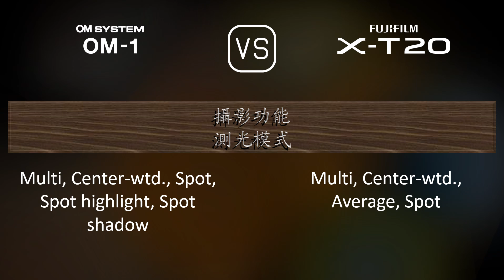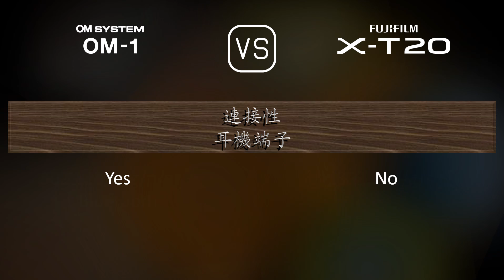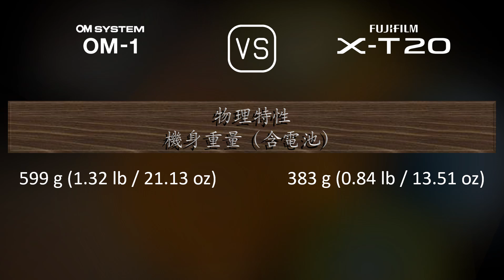OM SYSTEM OM-1 與 Fujifilm X-T20 的規格比較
本片是 OM SYSTEM OM-1 與 Fujifilm X-T20 的功能概述和規格比較 (comparison of specifications)，希望對您有所啟發。感謝您的支持。

00:25 推出
00:33 機身
00:40 影像感測器
01:01 影像
01:16 光學與對焦
01:41 屏幕
01:58 取景器
02:13 攝影功能
03:06 錄像功能
03:20 儲存
03:24 連接性
03:49 物理特性
04:07 雜項